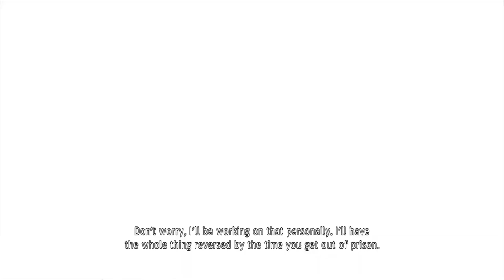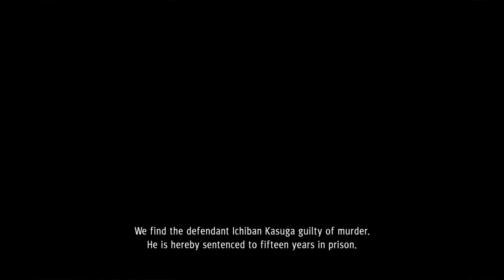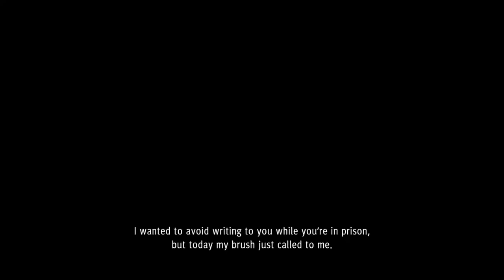Yakuza Like A Dragon - ARAKAWA FAMILY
head inside the Arakawa Family Office on the right for another cutscene. Afterwards, leave the office and head towards the beef bowl shop on your map across town.